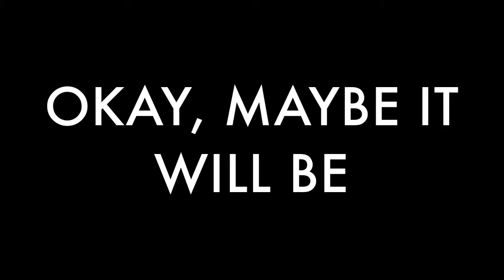Jamie Foley's Day Off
A movie trailer parodying Ferris Bueller, made by Jameson Foley, Logan Parks, and Meghan Fogg for the Mt. Ararat Film class in 2010-11.